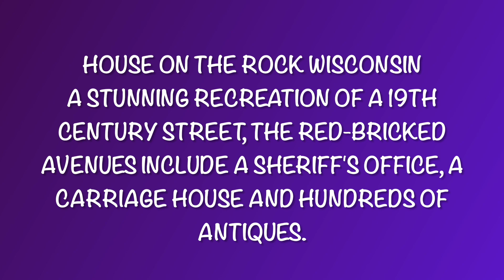Toy homes in house on the rock Wisconsin USA/toyhouse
balameenakshi toyhouse wisconsin travel ,tour touristplace tourisam. In 1945, when a man named Alex Jordan had a towering goal: to build a man-made retreat as awe-inspiring as the view from the rock upon which the house would eventually be built. From that spark of imagination, the House on the Rock has evolved to include displays and collections of the exotic